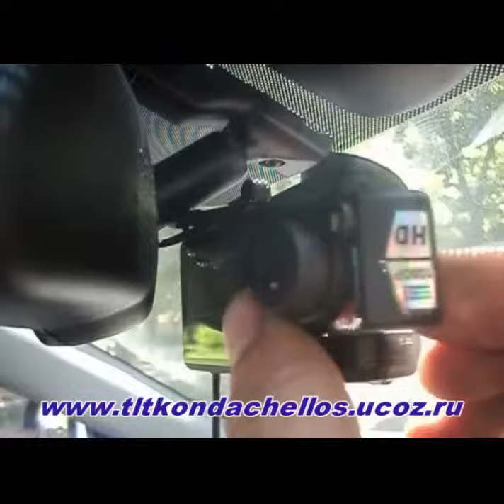для крепления регистратора использовать кронштейн зеркала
установка видеорегистратора на KIA SPORTAGE , для крепления регистратора на лобовом стекле использовать кронштейн  зеркала заднего вида